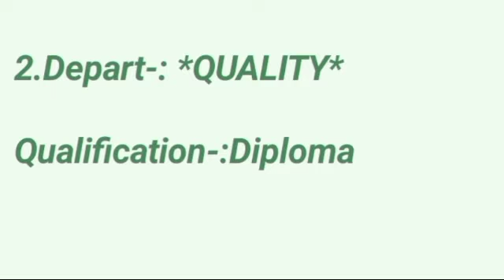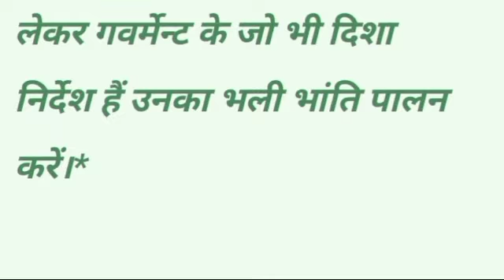भर्ती हैYUTO MOBILE कम्पनी में|job in mobile company|noida job vacancy today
kiword_placement cell india|noida  vacancy today|job in noida|job in noida today|iti campus placement